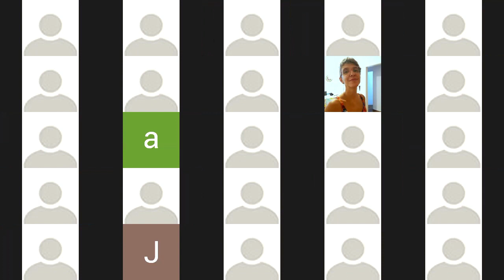LIVE: Como Falar de Coronavirus nas Favelas?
Como comunicar e mostrar a importância de ficar em casa? Como explicar o processo de prevenção e cuidados? Como receber e distribuir alimentos e produtos de higiene sem riscos? Sabemos das dificuldades que as favelas atravessam para prevenir a pandemia. Apesar disso, várias lideranças comunitárias vêm sendo bem-sucedidas e conseguindo se organizar. Mas como? Quais estratégias de falas e tecnologias eles têm usado?

No dia 20 de abril de 2020, convidamos as seguintes lideranças para conversar conosco e falar sobre suas estratégias:
- Geiza de Andrade, Gabinete de Crise Vila Kennedy
- Gilson Rodrigues, coordenador do G10 das Favelas e líder de Paraisópolis em São Paulo
- Gizele Martins, Frente de Mobilização da Maré
- Ilaci Oliveira, Cooperativa Transvida na Vila Cruzeiro
- Rafael Oliveira, Favela Vertical em Gardênia Azul

Apoio: Fundação Heinrich Böll Brasil